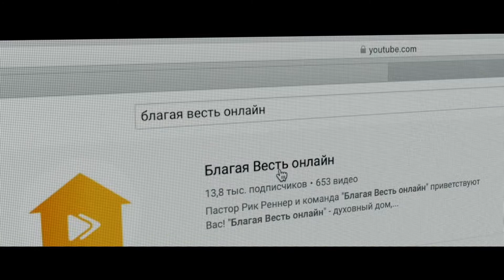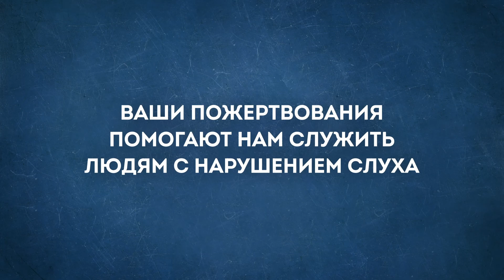Служение глухим и слабослышащим